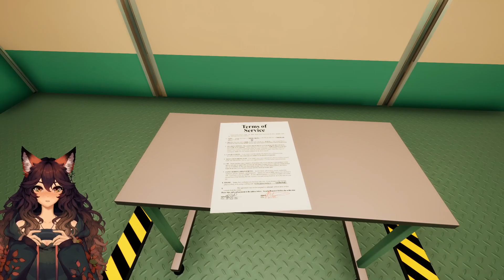🌀 Let's Play: Superliminal [#001] // Sleeping is stressful... but cool!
Hello Internet! We play Superliminal today!
It is a somewhat-trippy but really cool puzzle-game where you can have different approaches towards the solution!